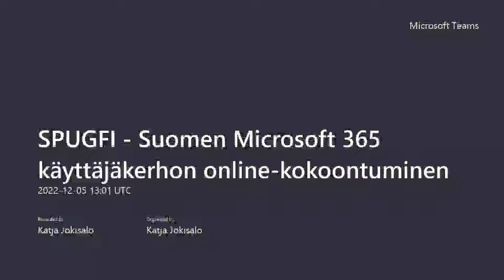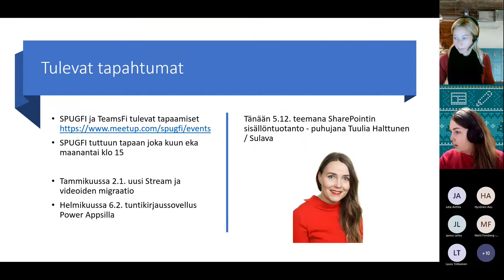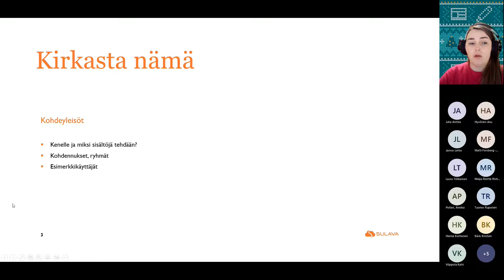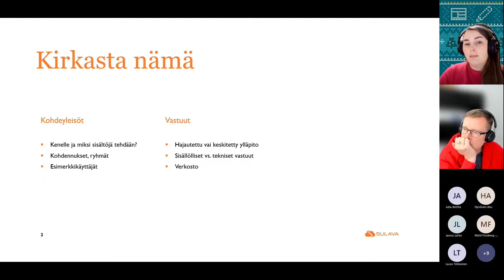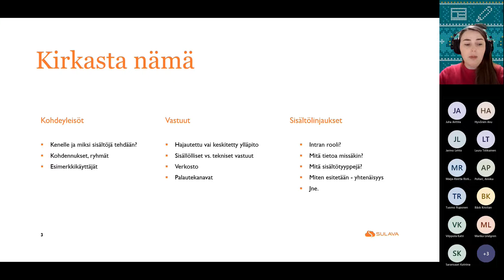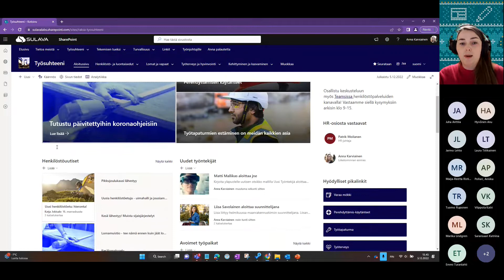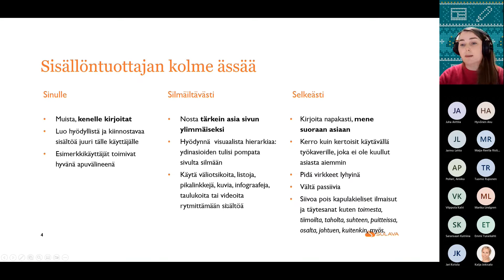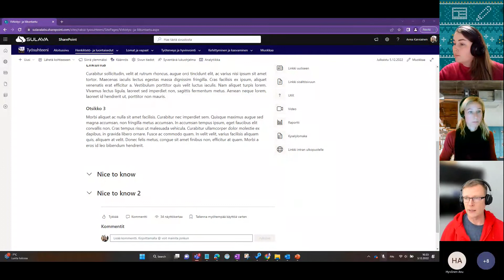SharePointin sisällöntuotanto (SPUG Online 2.12.2022)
Microsoft 365 User Group Finland -yhteisön kuukausittainen online-tapaaminen. Joulukuussa 2022 puhujana Tuulia Halttunen Sulavalta ja teemana sisällöntuotannon vinkit.